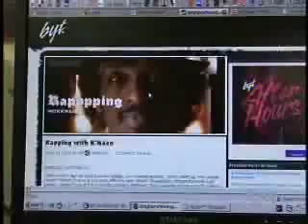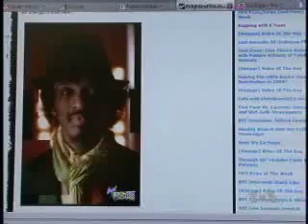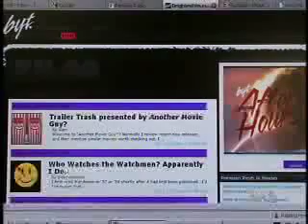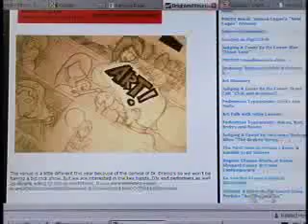Novosadjanka Svetlana Legetić uredjuje popularni blog o dešavanjima u Vašingtonu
Svetlana Legetić, mladi arhitekta poreklom iz Novog Sada u Vašingtonu uredjuje blog koji gradjane prestonice obaveštava o izuzetno bogatoj kulturnoj ponudi u gradu.